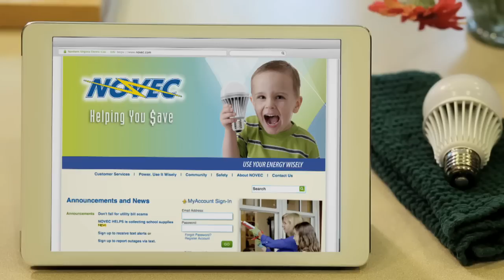NOVEC :30 TV - Helping You $ave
2015 Telly Award winner and "Best in Show" Addy Award from the AAF-Asheville. Consumers want to use electricity more efficiently, which also helps lower their bills. This piece is designed to help do that in a fun way. Need support for creating first-class communication?